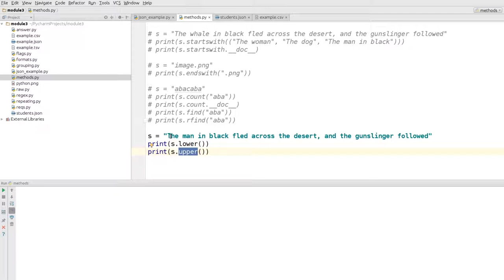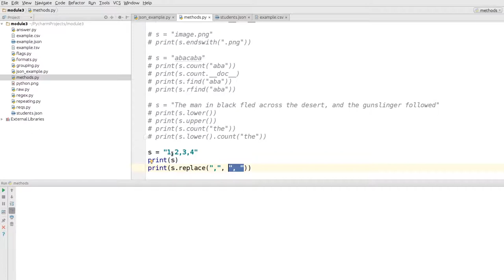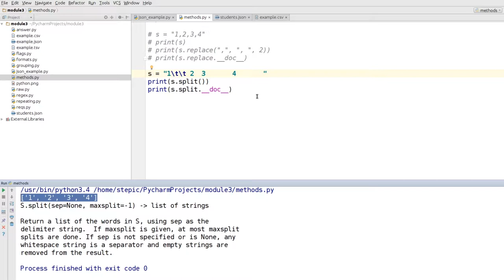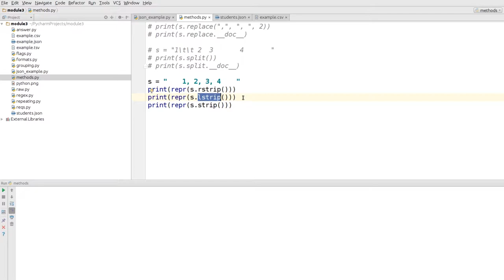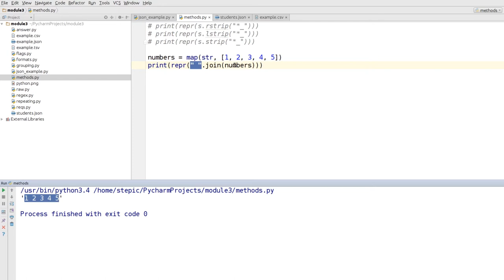Python: основы и применение - 64 урок.Стандартные методы и функции для строк